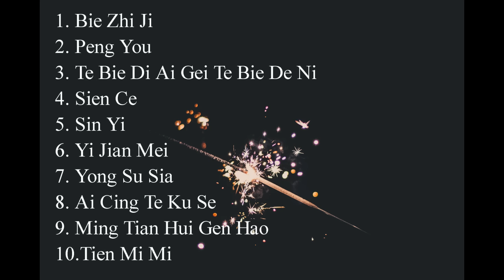KUMPULAN LAGU MANDARIN 3| ENAK DIDENGAR | BIKIN NOSTALGIA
Kumpulan Lagu Mandarin ke - 3
Dijamin enak didengar dan bikin nostalgia waktu jaman dulu.